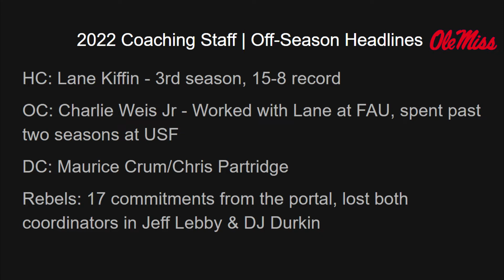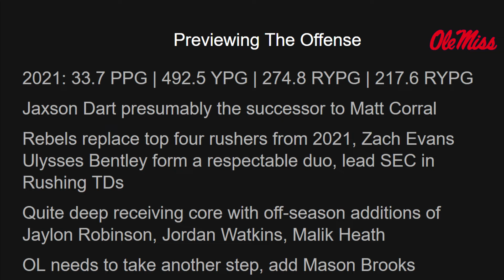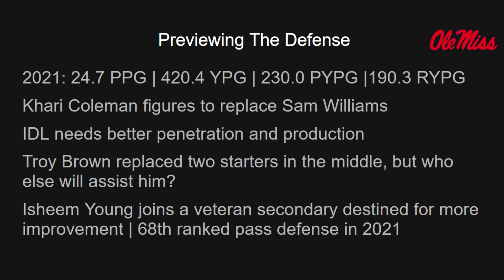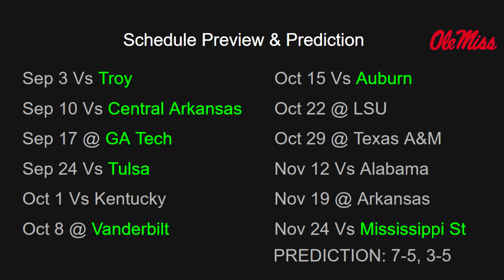Ole Miss Rebels 2022 Preview & Prediction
Dalton and Nick from EverythingCFB breakdown there preview and prediction for the Ole Miss football squad in 2022